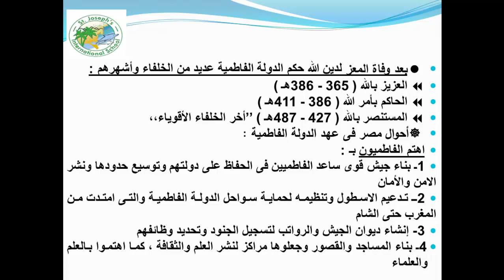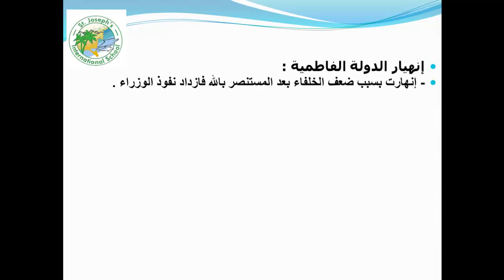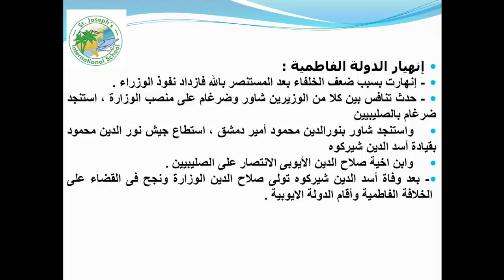الدرس الثالث الدولة الفاطمية الوحدة الثالثة دراسات تاريخ ثانية اعدادى